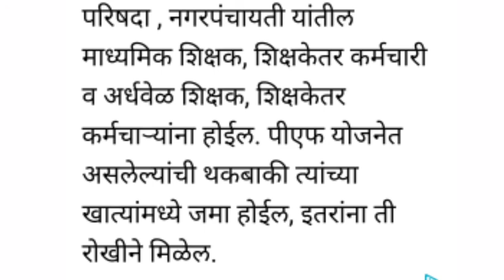सरकारी कर्मचाऱ्यांसाठी महत्त्वाची बातमी सातवा वेतन आयोगाची फरक रोखीने मिळणार